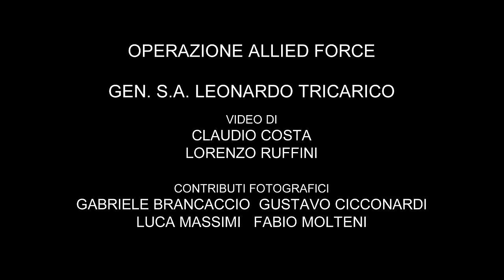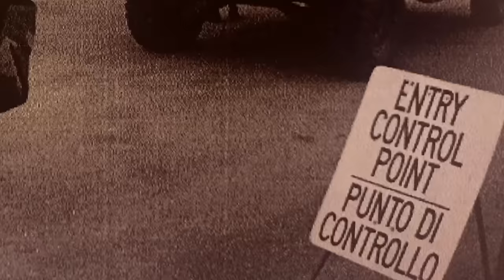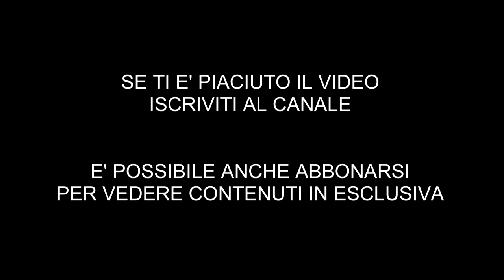OPERAZIONE ALLIED FORCE - Gen. S.A. LEONARDO TRICARICO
Documentari storici e biografici